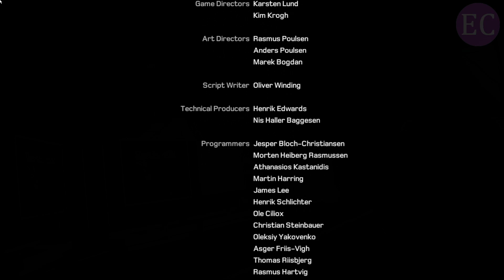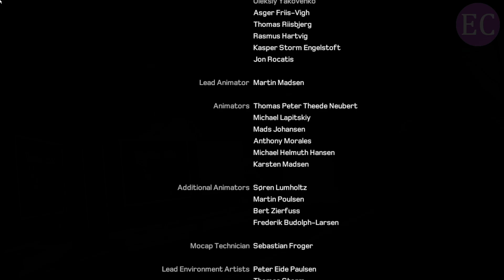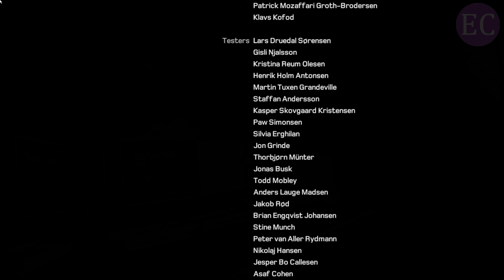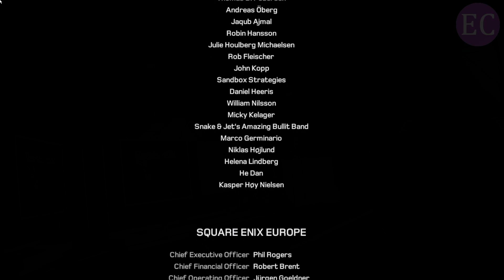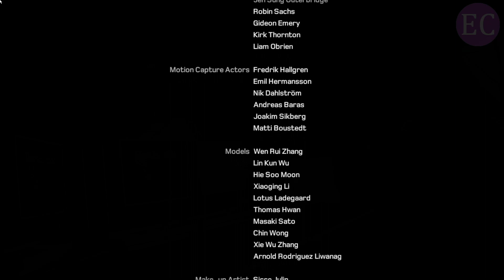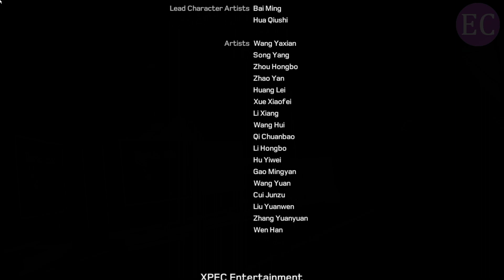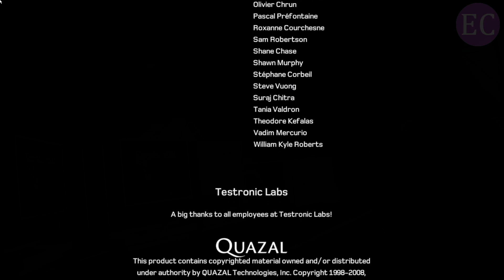Kane And Lynch 2: Dog Days - Longplay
Longplay of Kane and Lynch 2: Dog Days (2010).

Chapters:
00:00:00 Intro
00:01:47 Welcome to Shanghai
00:12:40 The Details
00:28:09 Blood, Sweat, and Tears
00:43:31 Laying Low
00:59:05 Coming Home
01:09:26 A Thousand Cuts
01:23:40 The Deal
01:41:53 Out of Shanghai
01:55:59 Airstrike
02:01:49 Resurrection
02:26:11 One Way Ticket
02:41:36 Credits